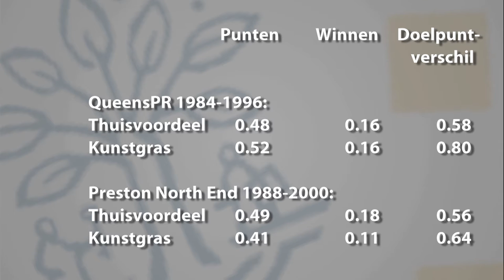Jan van Ours over kunstgras en thuisvoordeel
Voetbalwedstrijden gespeeld op kunstgras geeft geen extra thuisvoordeel stelt Jan van Ours hoogleraar arbeidseconomie Tilburg University.
Uit onderzoek naar voetbalwedstrijden in de Engelse en Nederlandse voetbalcompetitie van Van Ours en Martin van Tuijl blijkt dat thuiswedstrijden een duidelijk voordeel hebben, wat een ander licht geeft op de KNVB bekercompetitie waar door loting wordt bepaald waar er gespeeld wordt.